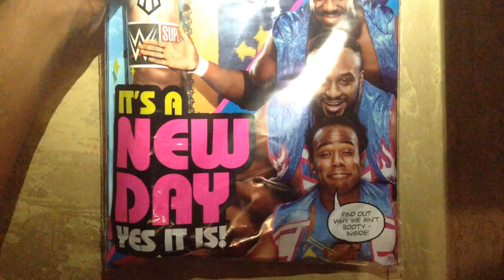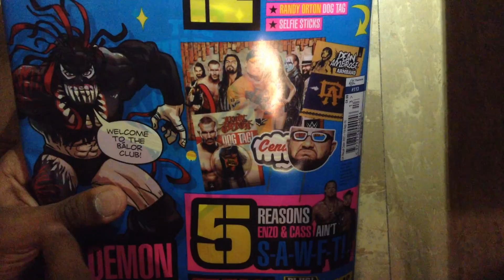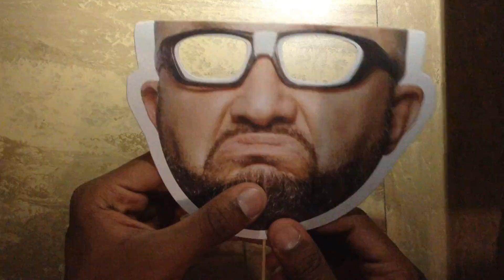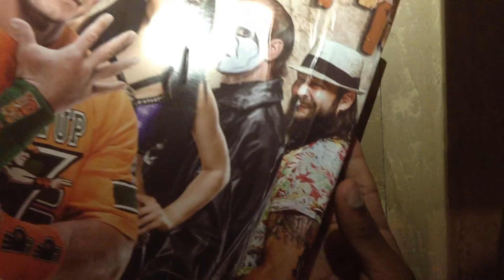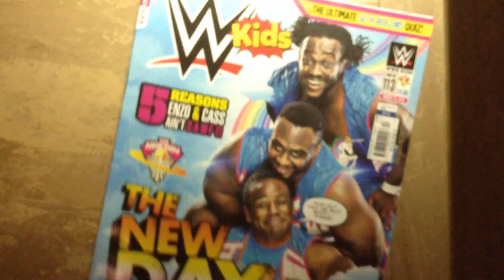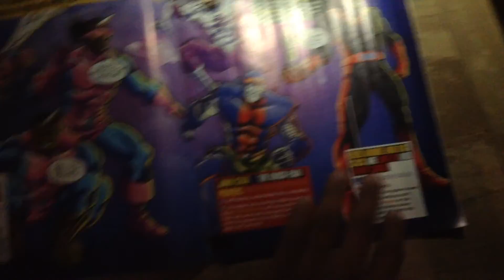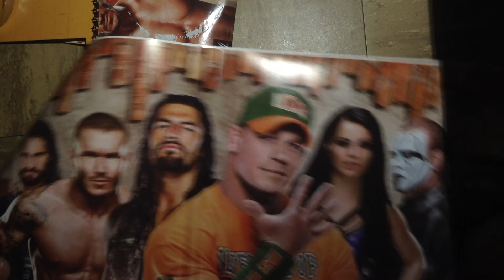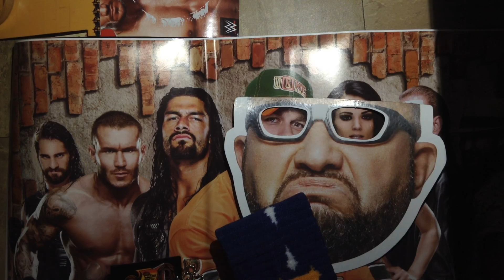WWE KIDS MAGAZINE #113 **DEAN AMBROSE ARMBAND + AWESOME WALL STICKER**